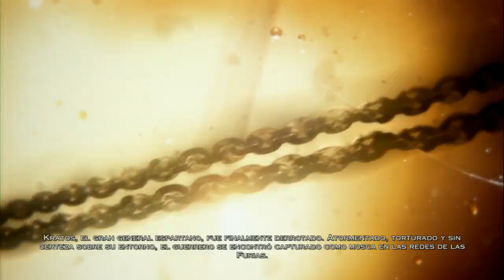God of War: Ascension (Demo) Español Latino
Descubre la voluntad y el poder que se necesita para convertirse en un campeón de los dioses en el  Demo de God of War: Ascension  Experimenta la épica todos contra todos  en caos multijugador que ofrece la visceral, más grande que la vida de Dios de la Guerra de combate en línea, ya que los dioses te dan más que una idea de qué esperar este mes de marzo. A medida que continuamos el camino al 12 de marzo de 2013, el desarrollo de God of War está ansioso por su colaboración y participación en nuestra Beta multijugador.

Ha llegado el momento ... para una experiencia épica parece a nada que haya visto antes.